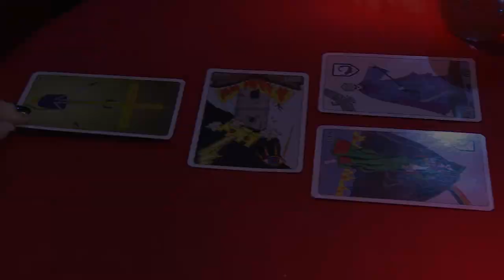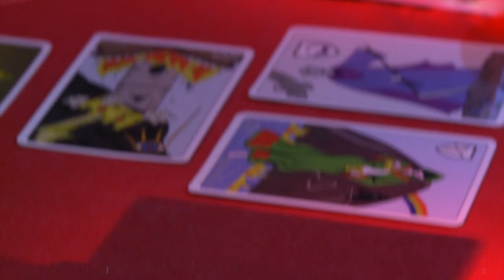USORBULU - U mojoj glavi (spot)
Uloge:
Dajana Sesar, Igor Ivkić, Ivan Bulić, Ivuša Gojan, Ivan Tomšić, Josip Medi, Aljoša Lečić, Igor Knezović, Siniša Dragutinović, Žarko Dragojević, Ljubo Grgurević.
Rasvjeta i tehnička ekipa:
Maro Kordić, Stela Trojanović, Mateo Curić i Josip Orehovec.
Tekst i glazba: Igor Knezović
Aranžman: Usorbulu (Ivan Bulić, Ante Džamarija, Ivuša Gojan, Igor Ivkić)
Audio produkcija: Žarko Dragojević
Kamera, montaža i režija:
Zlatko Tomić
Produkcija: Orlando pictures, 2012.